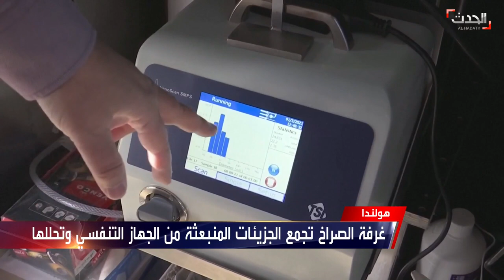الغناء والصراخ.. طريقة جديدة للكشف عن الإصابة بكورونا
الغناء والصراخ.. طريقة جديدة للكشف عن الإصابة بفيروس كورونا، يأمل مخترعها الهولندي، أن تصبح معتمدة بدلاً من الطرق المؤلمة للكشف عن العدوى.